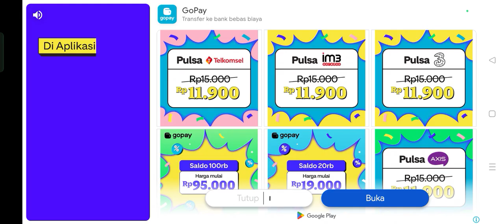liburan ke bromo malang